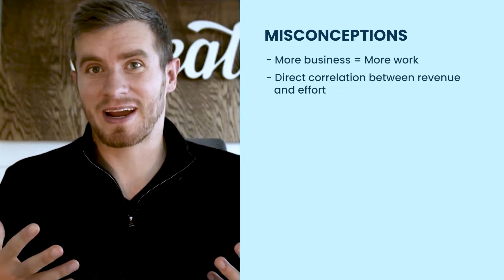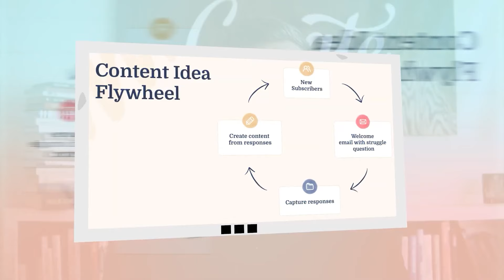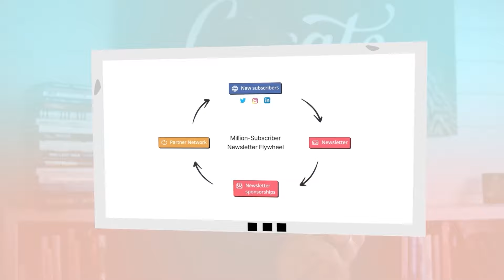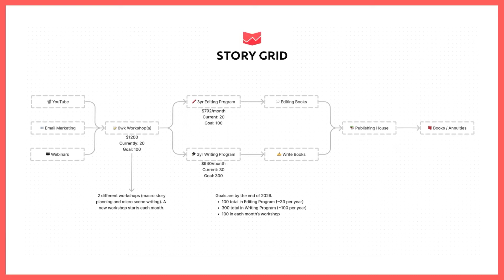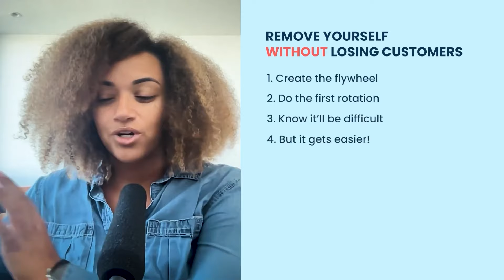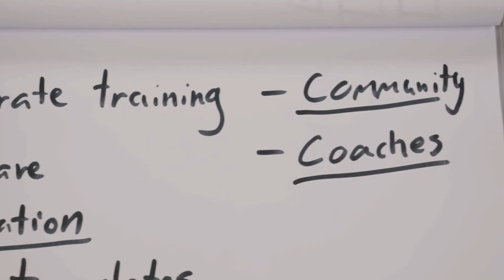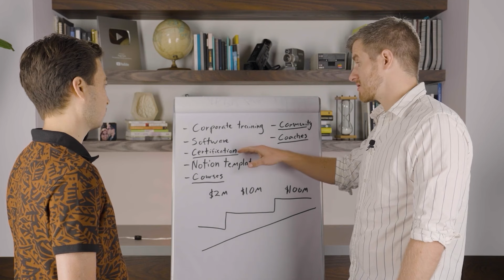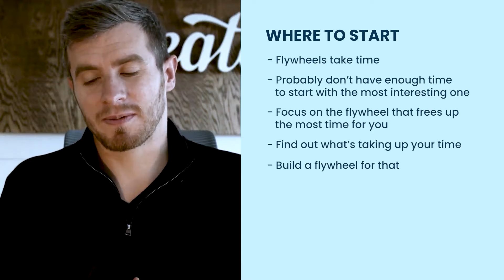I Scaled to $40M Using Creator Flywheels (Here's How)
When your systems are set up correctly, everything runs smoothly and efficiently. Over time, you experience faster growth, less effort, and increased profitability.

This week’s episode is a must-watch masterclass on Creator Flywheels—the exact system Nathan used to scale ConvertKit to $40M per year.

Reflecting on past conversations with guests, we explore how implementing flywheels can transform linear processes into self-sustaining cycles of productivity and profit. Learn the steps to set up your own flywheel and discover six real-world examples from top creators, including Sahil Bloom, Codie Sanchez, Rachel Rodgers, and more.

Timestamps:
00:00 Introduction
00:32 Defining Flywheels
02:04 Backstory of Flywheels
03:23 Three Laws of Flywheels
04:54 Nathan's Content Creation Flywheel
06:46 Sahil Bloom's Newsletter Flywheel
12:12 What Makes A Good Flywheel?
14:50 Storygrid's Publishing Flywheel
18:35 Rachel Rodgers' Coaching Flywheel
23:00 Tiago Forte's Implementer Flywheel
29:37 Simon Severino's Podcast Flywheel
33:11 How To Create Your Own Creator Flywheel

Featured in this episode:
Jim Collins “Good to Great”